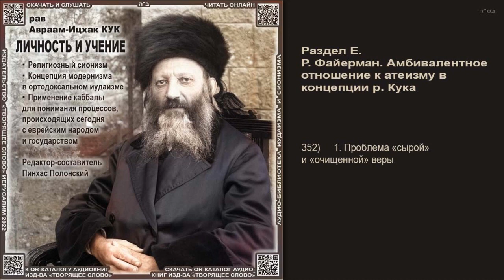352. Проблема «сырой» и «очищенной» веры \ Рав А-И. Кук \ ЛИЧНОСТЬ И УЧЕНИЕ \ Аудиокнига